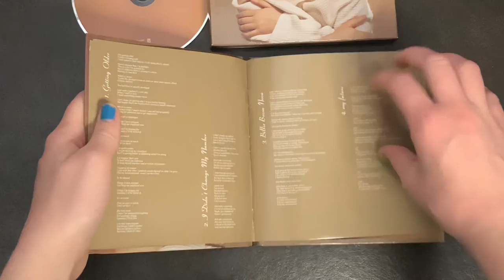Billie Eilish Happier Than Ever CD Book Unboxing |Positive hoodie girl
This book is so beautiful and amazing quality. The pages feature the lyrics for the songs as well as gorgeous close ups of Billie. It includes a standard Happier Than Ever CD. It retails usually from $15-$20. I definitely recommend, especially if you are a CD collector or Billie merch collector.